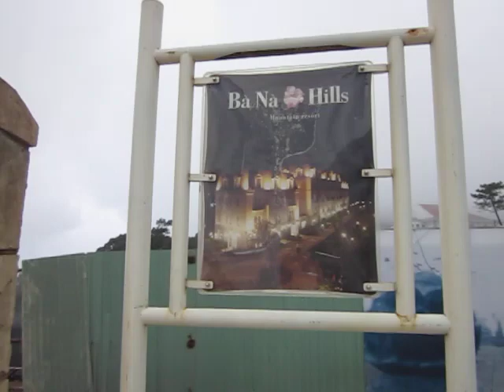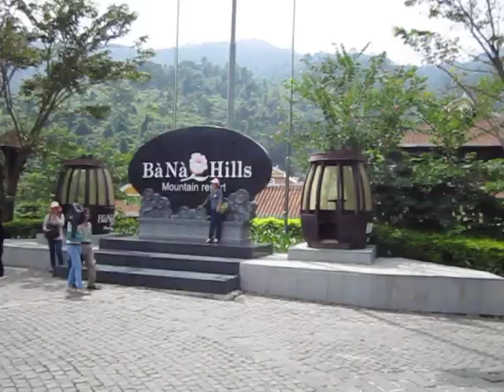CHUYẾN ĐI THAM QUAN